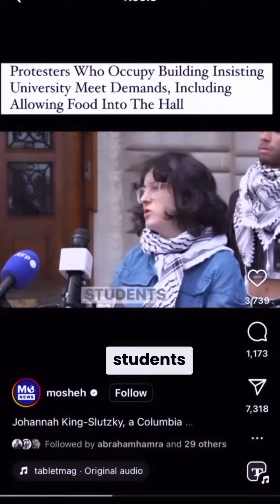I can’t handle these people 🤦‍♂️😂